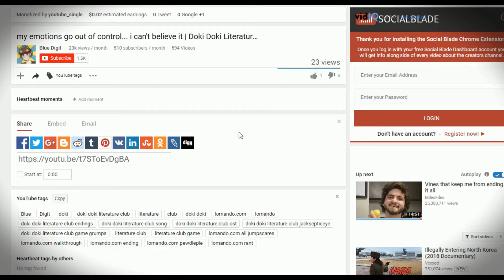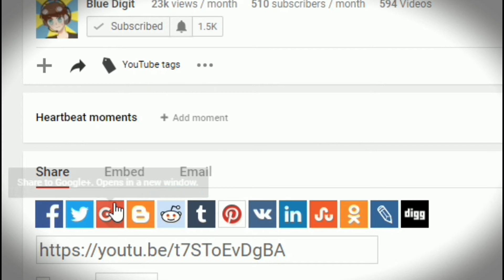WHAT SEX/GENDER IS SCP-173??? | SCP: Secret Lab #1